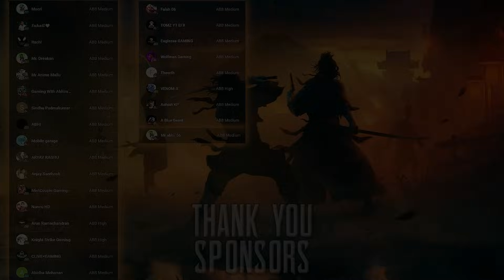YOU WILL NEVER ESCAPE FROM THIS SCARY LOOPING JAPANESE GHOST TRAIN 😱